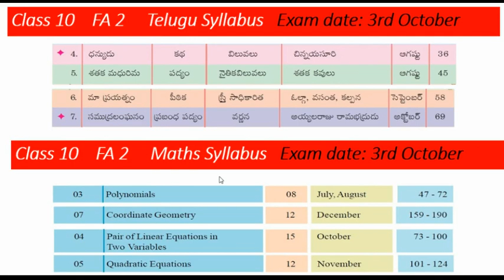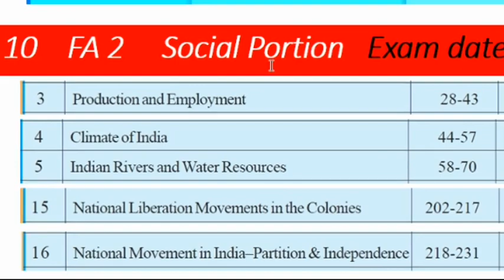fa2 syllabus 2023 in ap 10th class. fa2 syllabus 10th class. 10th class fa2 syllabus 2023-24 ap.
10th class fa2 syllabus 2023
10th class fa2 syllabus 2023 ap
10th class fa2 syllabus
fa2 syllabus 10th class 2023
fa2 exam time table 2023
10th class fa2 exam time table